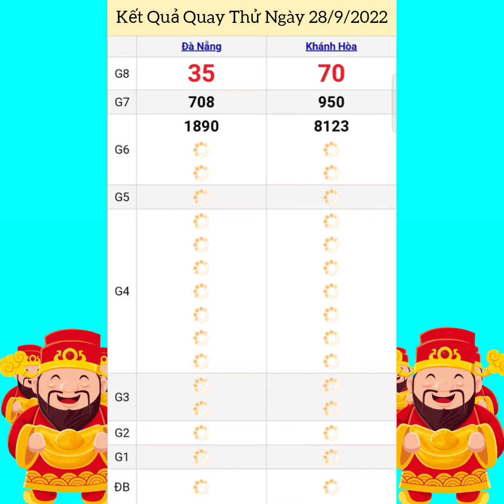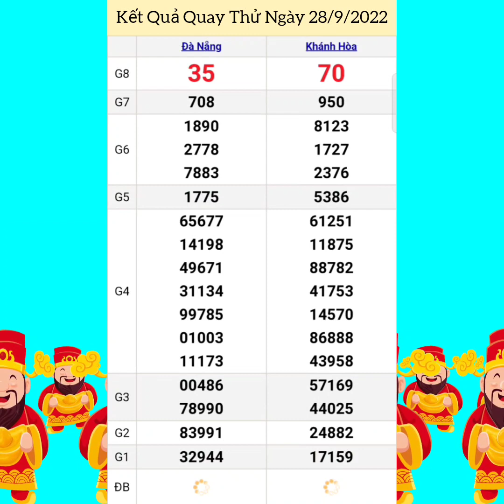Quay Thử Xổ Số Miền Trung | Khánh Hòa, Đà Nẵng | Ngày 28/9/2022